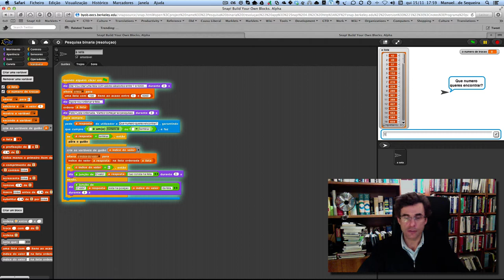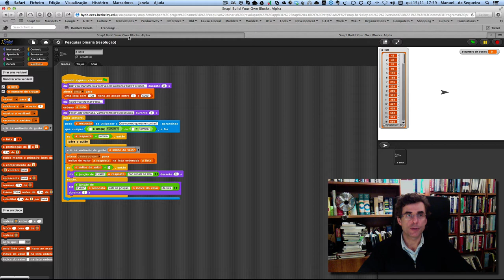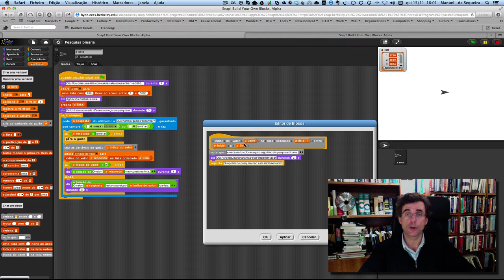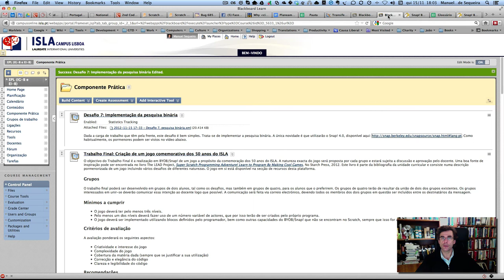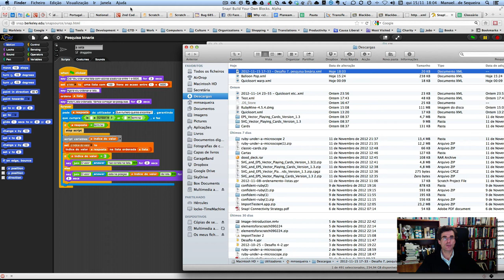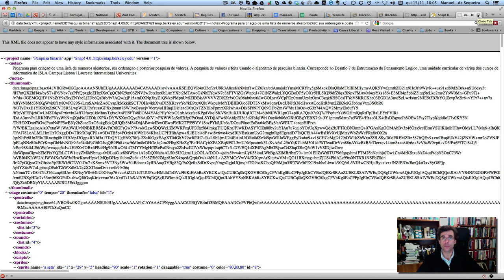2012-11-15 18:16 - Desafio 7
Explicação do objectivo do Desafio 7 (implementação de do algoritmo da pesquisa binária). Descrição breve do projecto disponibilizado. Este desafio foi lançado no âmbito de Estruturação do Pensamento Lógico, uma unidade curricular de vários dos cursos de informática do ISLA Campus Lisboa | Laureate International Universities.